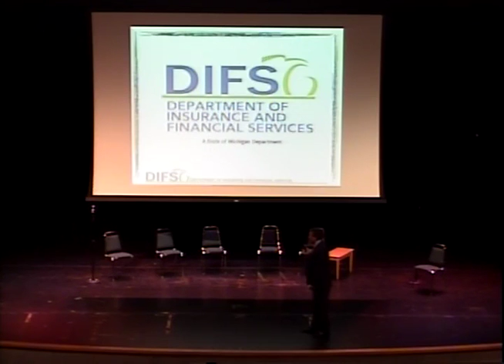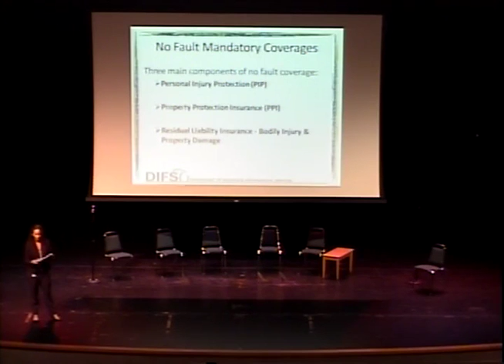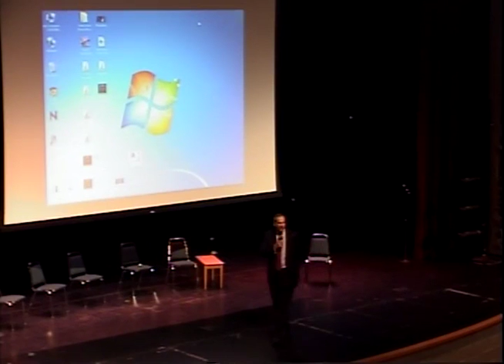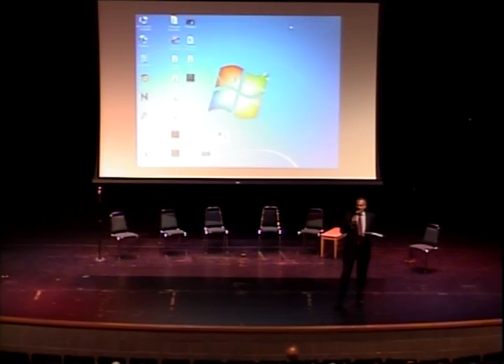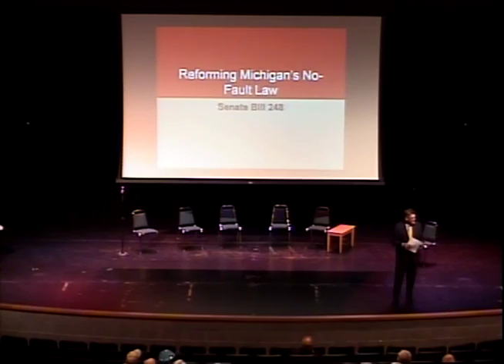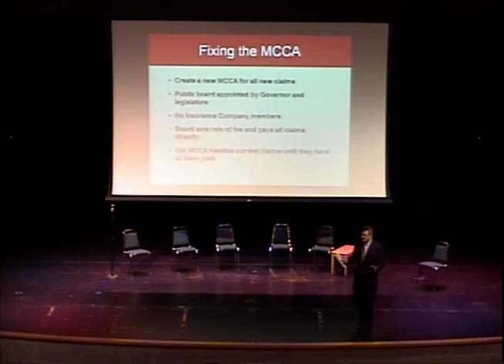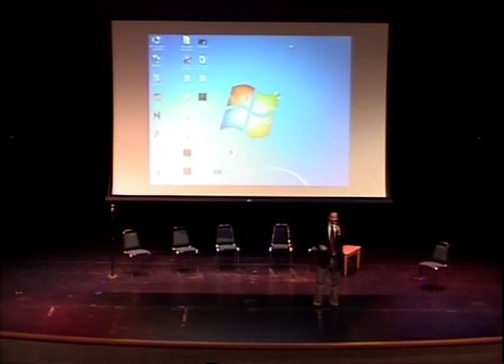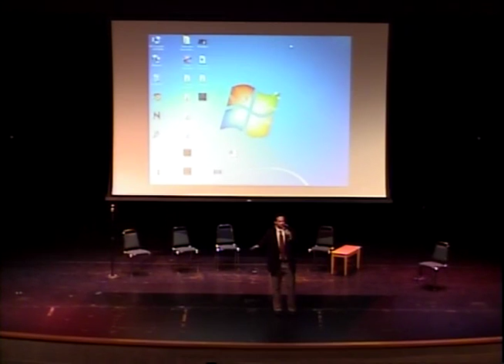Rep. Henry Yanez Town Hall on Auto No Fault Presentations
Welcome and Introductions with Representative Henry Yanez
- Overview of Michigan Auto No-Fault Insurance Laws with Renee Campbell, DIFS.
- Pro Auto-No Fault Perspective with Erica Coulston, Survivor and Rehabilitation Owner
Laura Appel, Michigan Health & Hospital Association
Steve Sinas, CPAN legal team representative
- Pro Auto-No Fault Reform Perspective with Pete Kuhnmuench, Insurance Institute of Michigan and Tom Shields, CAIR